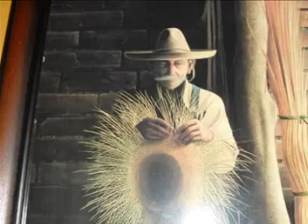Dario Moreno.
Dario Moreno Adoraba a su familia